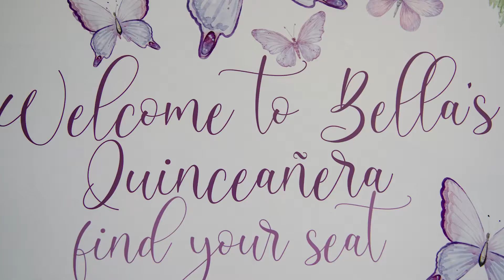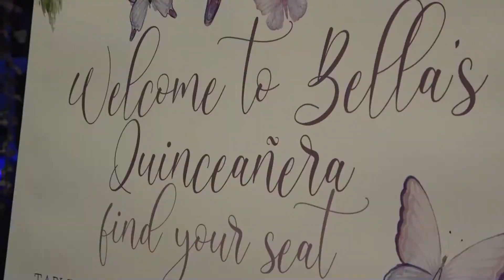Bella's Quinceañera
Hello! My name is Walter E. Sanchez and I have been creating art out of life for the past three decades. Long ago, I discovered that photography and video were my passions, and so, I began offering my professional, creative services for all kinds of events.